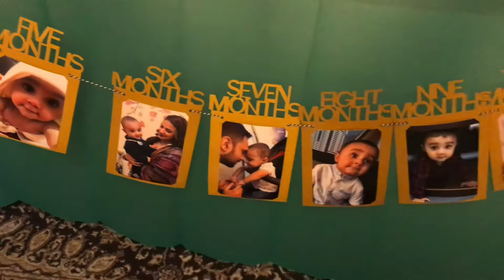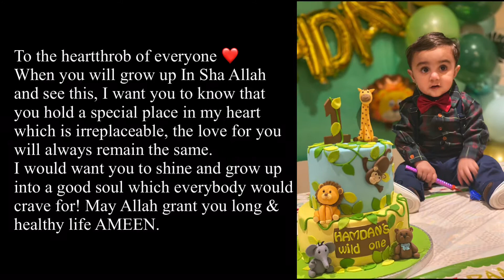Prince Hamdan 1st Birthday🤴🏻🥳 Vlog #8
Basically I love to cook and share my recipes with my youtube family and in return the response you all give to my videos makes me more dedicated towards my work so please keep supporting and loving me as I need your support in this initial stage 🥰😘